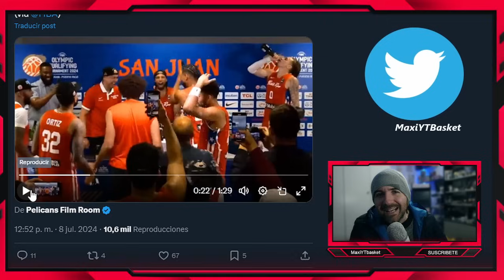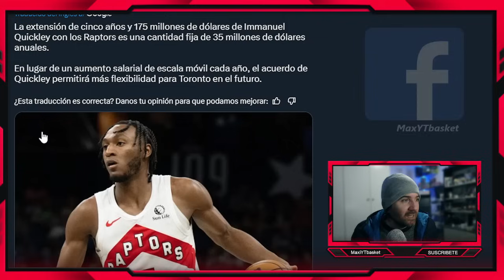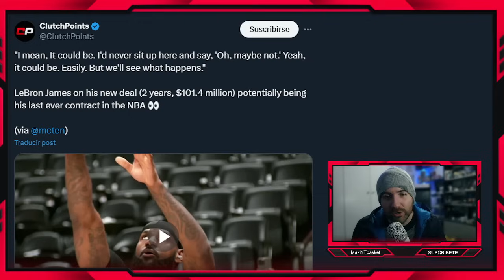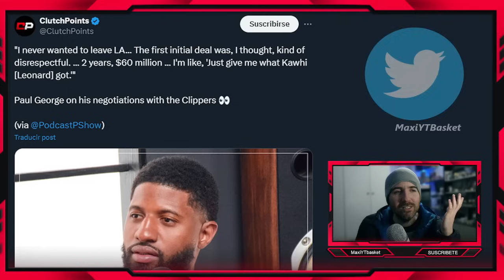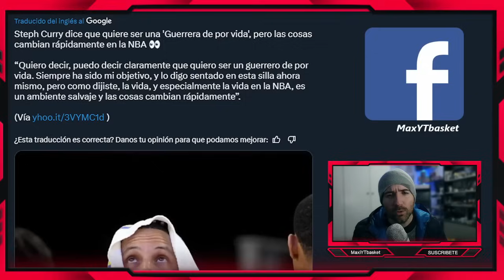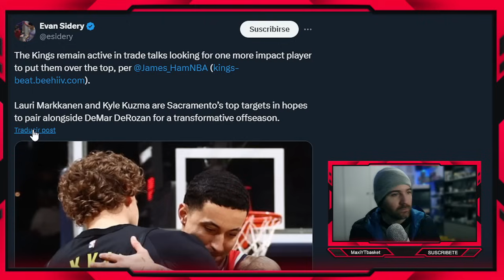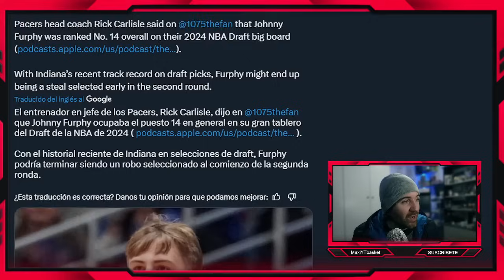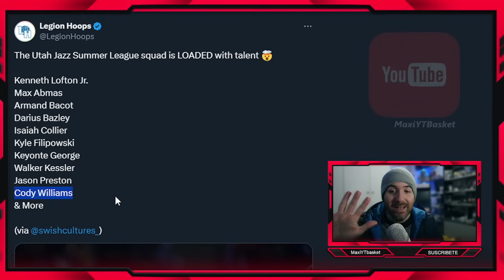Curry ¿AMENAZA? 🔥 Lebron y Lakers 🚨 Fichajes CONFIRMADOS ✅ Alvarado 💣 Cooper Flag 😱 ULTIMA HORA NBA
Gonzalo Burgos - Erison Arias

Pavel Gutierrez - Jose Molina - Maria Etcheverry

🏀 Twitch.tv/maxiytbasket
🏀 Twitter.com/MaxiYTBasket
🏀 Facebook.com/MaxYTbasket